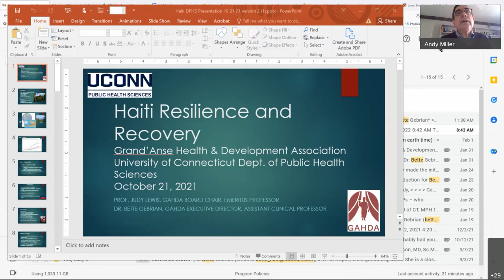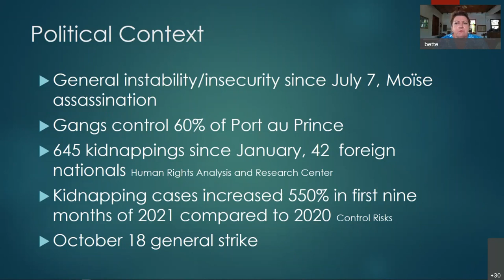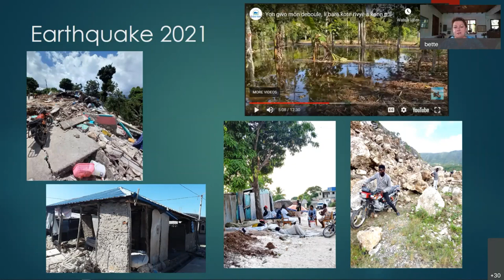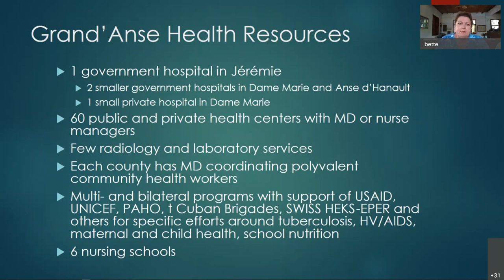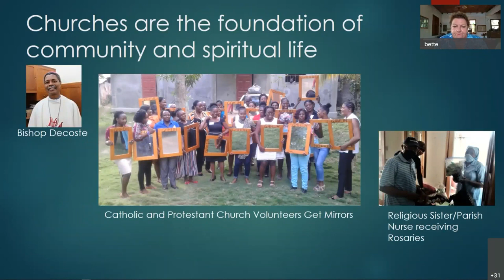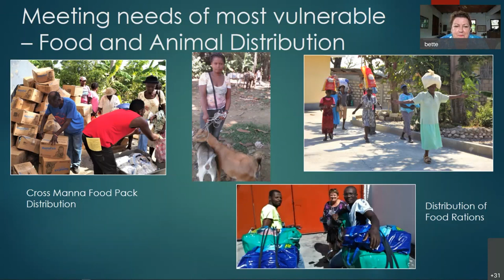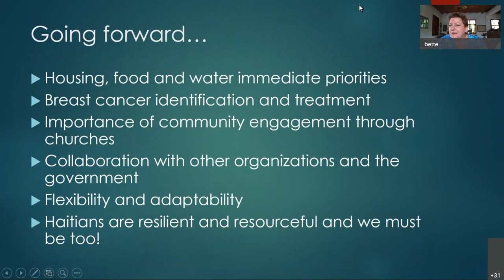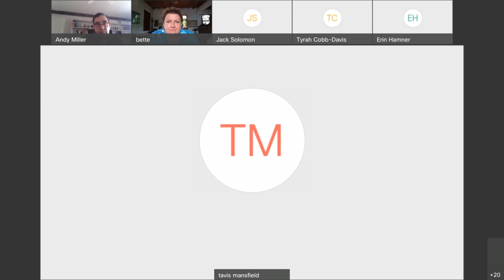GES Spring 2022 Seminar with Dr. Bette Gebrian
Geography and Environmental Systems Seminar Series
Dr. Bette Gebrian, Executive Director, Grand'Anse Health & Development Association, Jèrèmie, Haiti; Assistant Clinical Professor, University of Connecticut.

Haiti Resilience and Recovery.

This presentation describes real-time rural disaster experience on and since the earthquake of Aug 14, 2021, set in the economic, social, health and political reality of Haiti, and discusses relief and recovery from this and other disasters that plague the people.